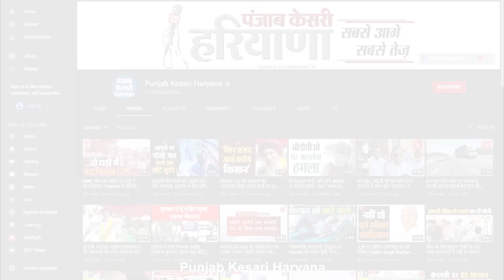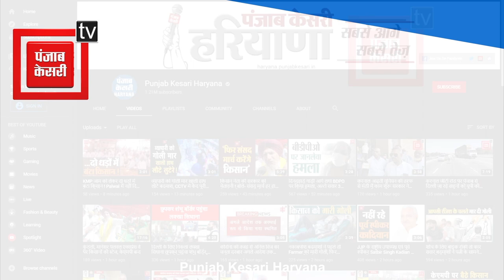संजीवन शर्मा ने दी दीपावली की बधाई, इंद्री वासियों के लिए क्या मांग की सुनिए